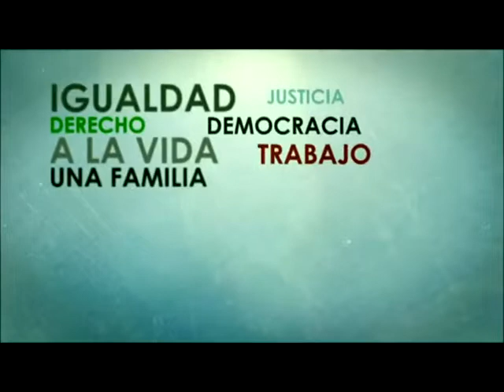Lenguaje sexista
Lenguaje Sexista ¿Una forma de violencia y discriminación?